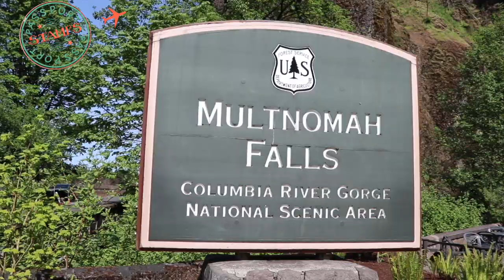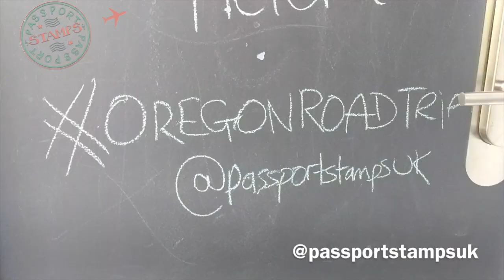OREGON ROAD TRIP | CRUISE AMERICA RV | FAMILY TRAVEL VLOG | passportstamps.uk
**OREGON USA ROAD TRIP IN A CRUISE AMERICA RV RECORDED BEFORE COVID-19 LOCKDOWN**

Hi, I'm Helen, a UK travel vlogger and blogger at passportstamps.uk. Since our last vlog, Simon and I have taken some time out to have our baby, Isobel! Glad to report that our newest explorer is here safe and well.

Back in May, when I was six-months pregnant and with our two year old Finn, we had an incredible time driving across the US state of Oregon in a Cruise America RV. Read the full post with our day-by-day itinerary

We flew with Norwegian Air from London Gatwick to Seattle. Thank you to Travel Oregon for your help in planning this trip for providing a discount for the rental of our Cruise America RV.

Passportstamps.uk was named one of the top 15 travel blogs to watch in 2015 by Yahoo! AND Consumer Travel Website of the Year 2015 and 2016 (Travel Media Awards) FINALIST. Helen and Simon also WON the VISIT THE USA BLOG SERIES OF THE YEAR IN 2016 and was nominated again in 2017 and 2018.

passportstamps.uk was created by Helen Wright, a plane-spotting, compulsive holiday – and sometimes, trouble – maker based in London. Helen has been a freelance lifestyle journalist for eleven years, writing for titles such as National Geographic Traveller, Daily Mail, The Express, Fabulous, Cosmopolitan, Marie Claire, Stylist, MrHyde, Spa Secrets, Great Escapes, ABTA, ASTA, FHM and OK! Helen has written stories on virtually everything from fashion to festivals, women’s health, sex, relationships, art, beauty, grooming and booze, but the topic she likes to chat about the most is, of course, travel. In 2010 Helen won Virgin Atlantic’s Red Hot Reporter competition and in 2013 was VUSA Highly Commended Travel Writer of the Year.